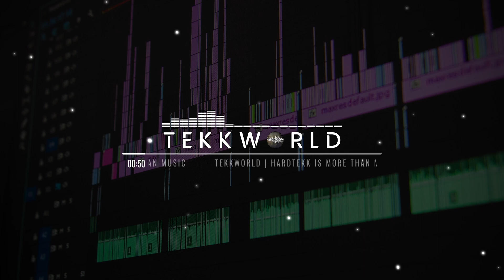P4R4M3TR!KZ - Bitte mach nicht sowas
► ]Pool053][TeKKWorld[ ◄

►Zertekkt Recordz◄

►DKC_Pictures ◄